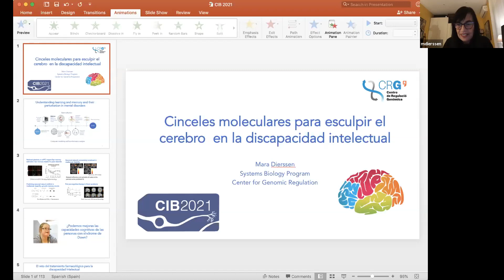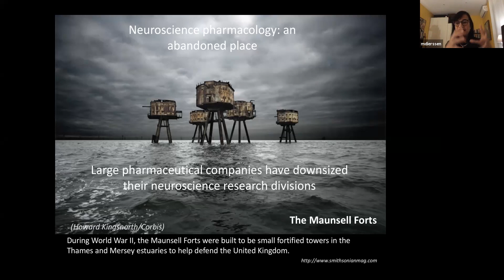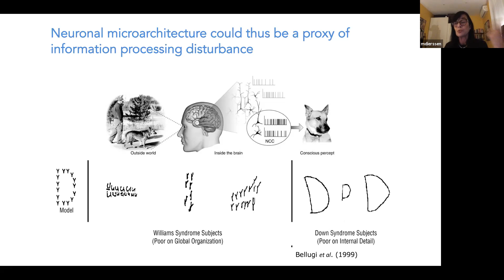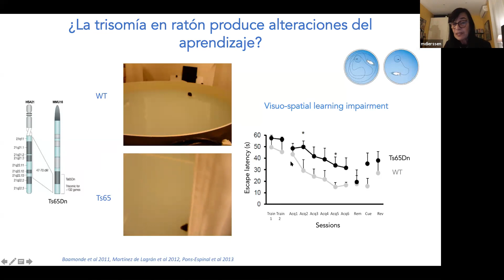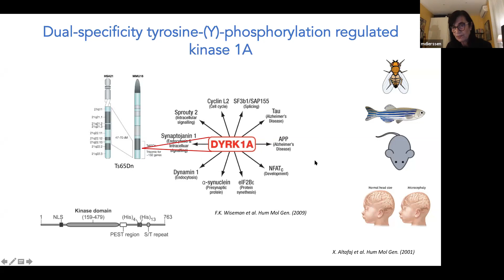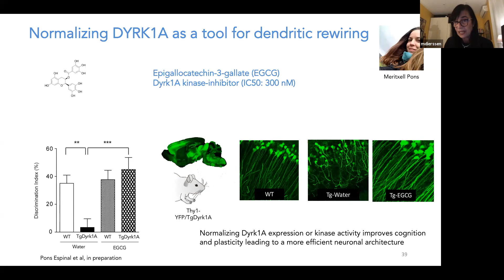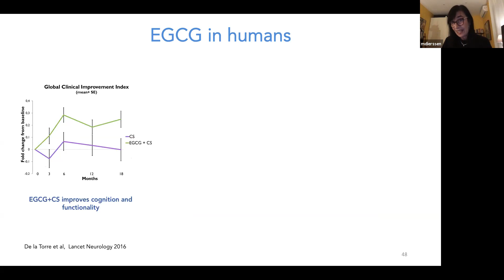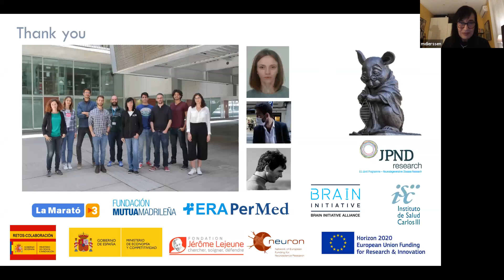Conferencia de clausura - Dra. Mara Dierssen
Conferencia de clausura - Dra.  Mara Dierssen: Cinceles moleculares para esculpir el cerebro en la discapacidad intelectual

La conferencia de Clausura ha sido a cargo de Mara Dierssen Sotos, neurobióloga, investigadora, profesora universitaria y divulgadora científica española. ​ En su charla titulada “Cinceles moleculares para esculpir el cerebro en la discapacidad intelectual” ha explicado en un modelo de ratón sus estudios realizados en la investigación del Síndrome de Down.

Como principal objetivo de su trabajo está estudiar las bases genéticas de la discapacidad intelectual y su relación con la disfunción colinérgica en personas con síndrome de Down. Además en su trabajo se ha abordado la identificación de genes candidatos para los diversos fenotipos del síndrome de Down como el llamado DYRK1A, un gen dosis-sensible con implicación en procesos de memoria, aprendizaje y neurodegenerativos.

En su charla ha afirmado que “Queremos entender cómo el exceso de dosis de un pequeño número de proteínas codificadas por esos genes altera los procesos celulares y bioquímicos que subyacen y sostienen el desarrollo neuronal. Aún más, queremos conocer cómo esas alteraciones moleculares derivan en cambios a nivel de los circuitos cerebrales reduciendo la eficacia de los procesos cognitivos.”

La conferència de Clausura ha sigut a càrrec de Mara  Dierssen Sotos, neurobióloga, investigadora, professora universitària i divulgadora científica espanyola. En la seua xarrada titulada “Cisells moleculars per a esculpir el cervell en la discapacitat intel·lectual” ha explicat en un model de ratolí els seus estudis realitzats en la investigació de la Síndrome de Down.

Com a principal objectiu del seu treball està estudiar les bases genètiques de la discapacitat intel·lectual i la seua relació amb la disfunció colinèrgica en persones amb síndrome de Down. A més en el seu treball s'ha abordat la identificació de gens candidats per als diversos fenotips del síndrome de  Down com l'anomenat DYRK1A, un gen dosi-sensible amb implicació en processos de memòria, aprenentatge i neurodegeneratius.

En la seua xarrada ha afirmat que “Volem entendre com l'excés de dosi d'un xicotet nombre de proteïnes codificades per aqueixos gens altera els processos cel·lulars i bioquímicos que subjauen i sostenen el desenvolupament neuronal. Encara més, volem conéixer com aqueixes alteracions moleculars deriven en canvis a nivell dels circuits cerebrals reduint l'eficàcia dels processos cognitius.”